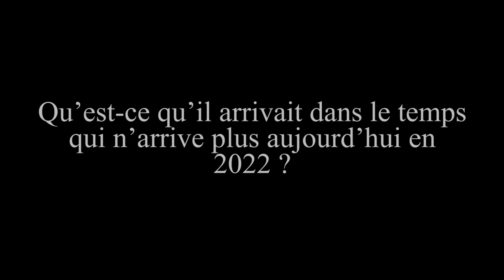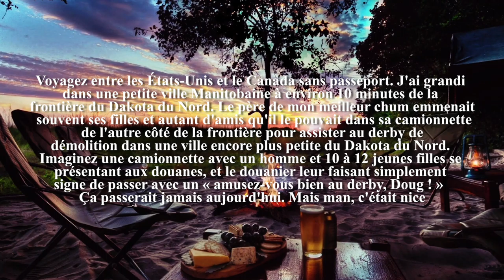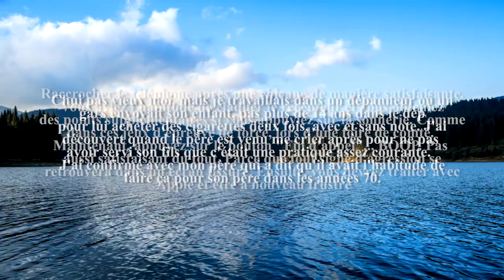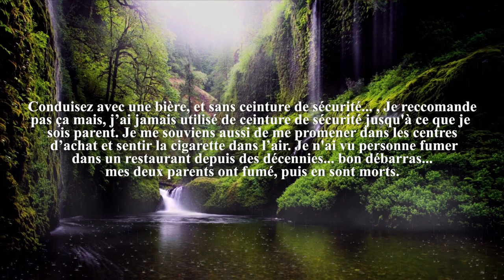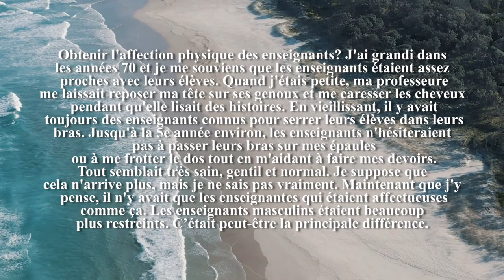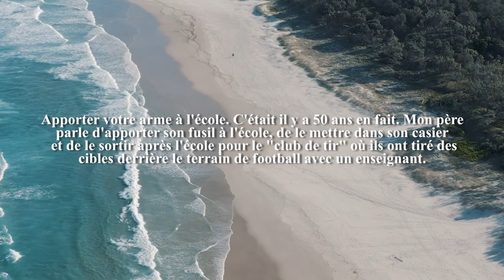Les affaires qui n'arrivent plus en 2022